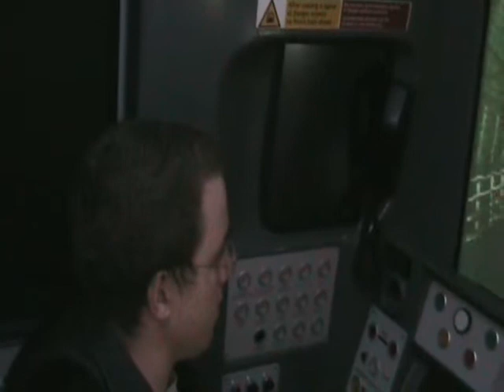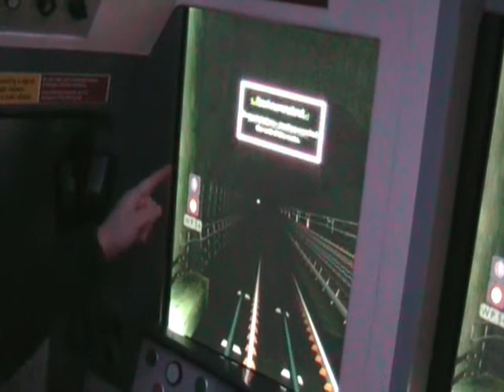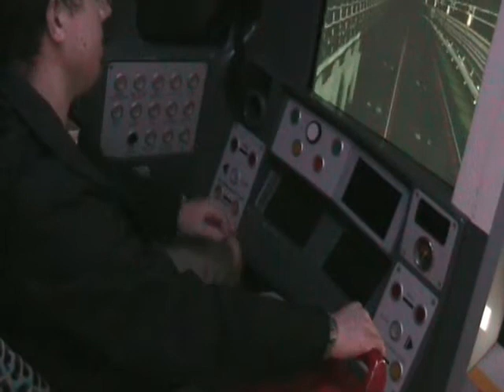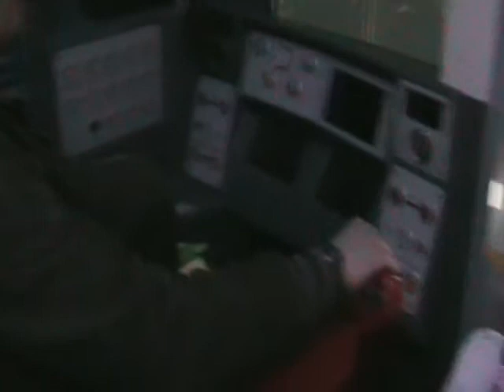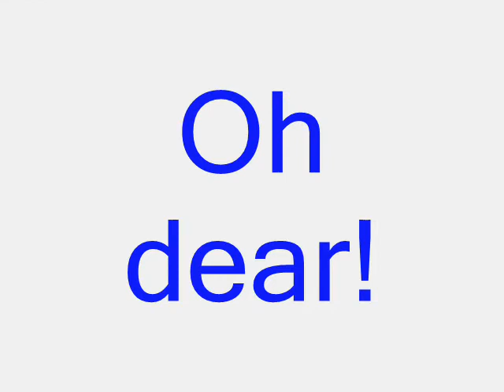Me at the London Transport Museum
My friend and I at the London Transport Museum having a go on the Jubilee Line Simulator.